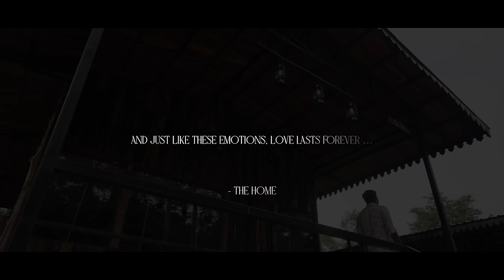The Wedding Mashup 2.0 | Vineet Garg | Latest Bollywood Mashups 2022 | Latest Wedding Songs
Filled with mixed emotions, as I hit the upload button on the release date.

It’s hard to express and put into words how surreal and different the journey of The Wedding Mashup 2.0 has been.

What makes this Mashup different, you ask?

I feel greatly blessed to share with you all that I had the opportunity to go from REEL to REAL, as we shot this mashup in the LIVE wedding of Mayank & Prachi, one of the most beautiful couple I know.

In TWM 2.0 we’ve tried to manifest the emotions we felt throughout the Wedding of this gorgeous couple who share a Love Story that’s over a decade old and decided to tie by swearing vows before the holy fire. We wish them a lifetime of love and happiness.

Lastly, I’ll conclude by saying that, I might be the voice and face of this journey but this project is not complete without,

and my homies and the people who take out their time to listen to our music.

Yours, Vineet.